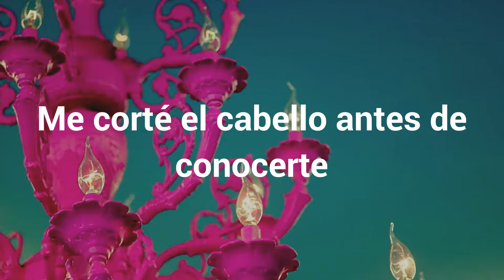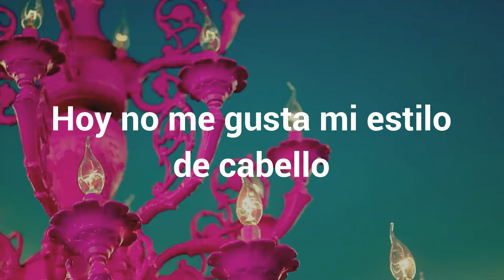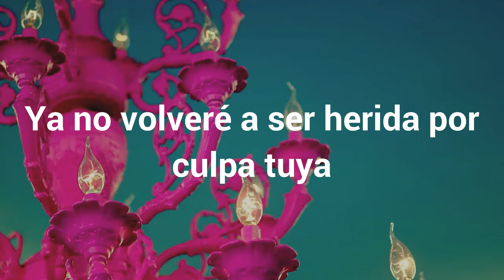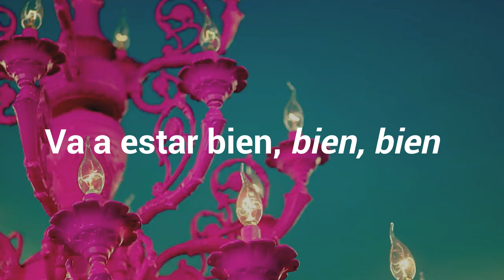AOA - SHORT HAIR [SUB. ESPAÑOL]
VÍDEO DE AOA SUBTITULADO AL ESPAÑOL COMO PARTE DE LA PAGINA "AOA MEMES → ACE OF ELVIS"

ESPERO Y LES GUSTE LA TRADUCCIÓN.

Artista: AOA
Canción: SHORT HAIR
Álbum: SHORT HAIR 1ST MINI ALBUM